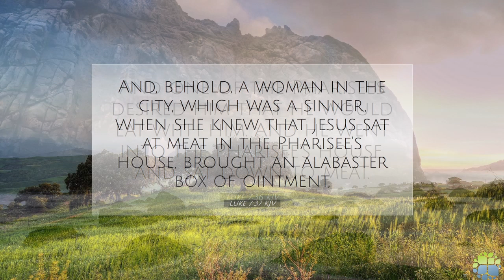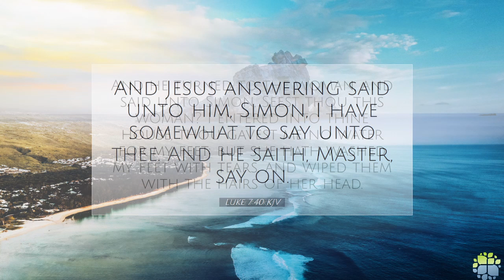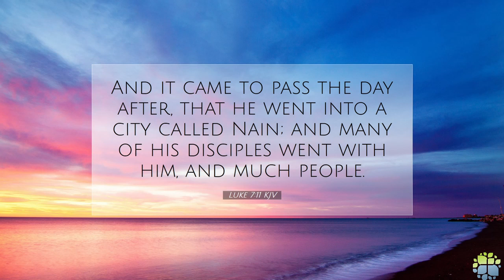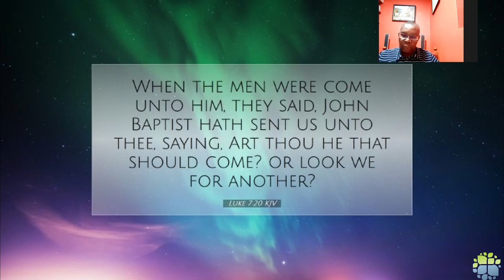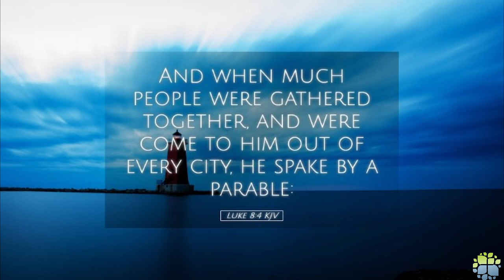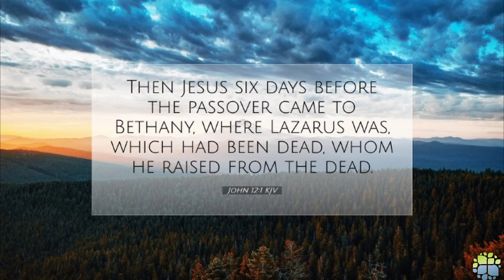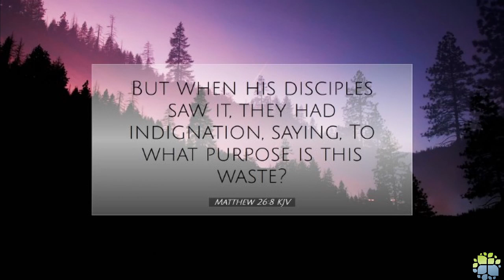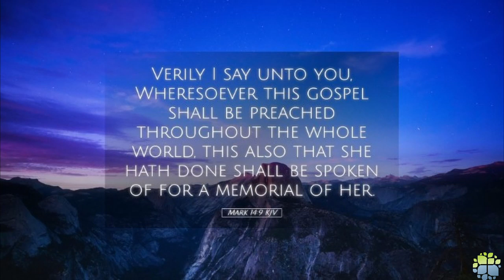Episode 3 - The Annointings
Rev Jackman discusses the various references in the Gospels related to the woman anointing Jesus' feet prior to his crucifixion, and poses the question: Was it one woman? Or were there more?

Bible references
Matthew 26:6-14
Mark 14:1-9
Luke 7:36-48
John 12:1-8